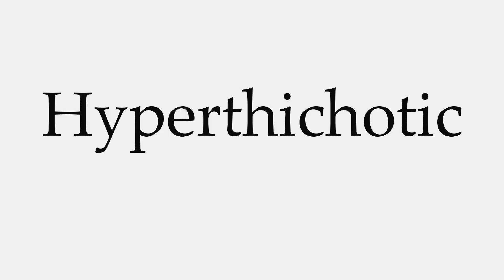How to Pronounce Hyperthichotic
This video shows you how to pronounce Hyperthichotic